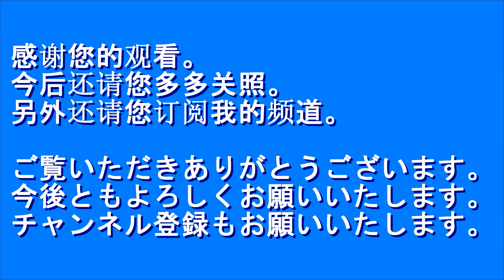【4K/特大貨物輸送】9185ﾚ シキ1000D1×1両 2020.10.12